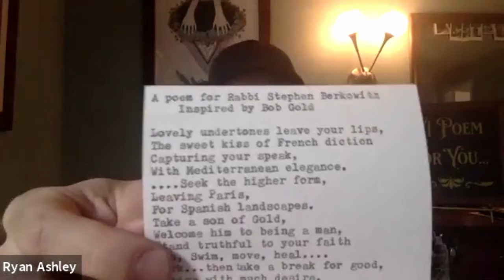"Words to Lift By" - A Poem for Rabbi Stephen Berkowitz